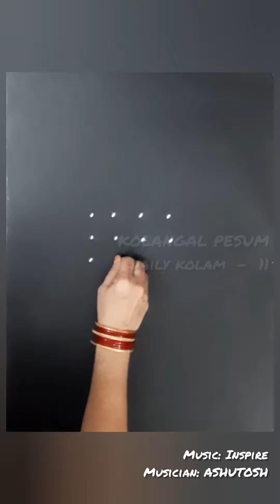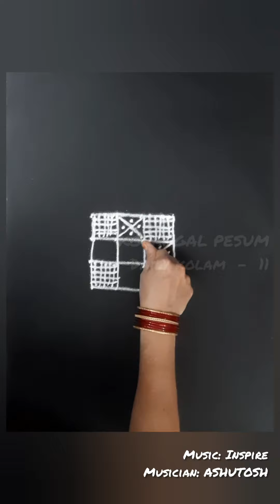Daily Kolam - 11 | Simple and Easy Kolam | Free hand kolam as per ur desired size